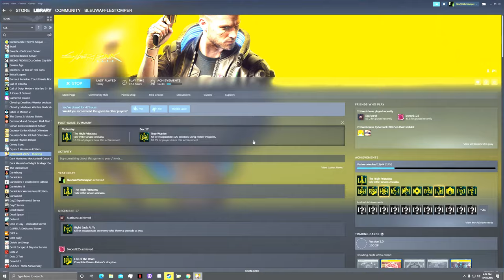cyberpunk 2077 maxed out son